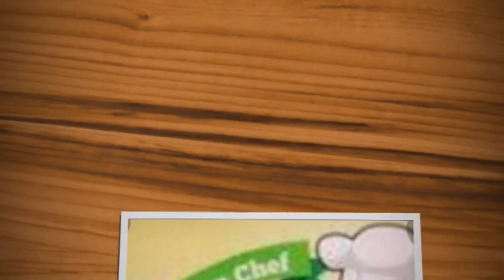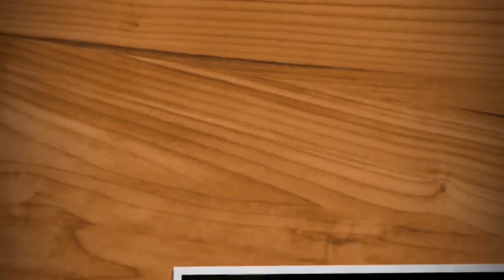ENSALADA DE JUDÍAS BLANCAS MUY RICA Y SALUDABLE+ NO OS LA PODÉIS PERDER😋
Sígueme también en facebokk

Cocinacaseraconmariam